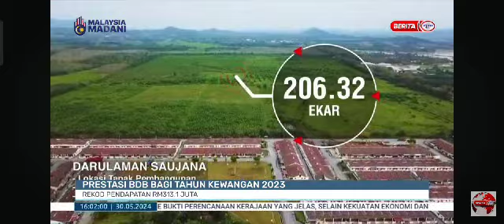Semasa 4 - Berita RTM 30 Mei 2024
Prestasi BDB Bagi Tahun Kewangan 2023
Rekod Pendapatan RM313.1 Juta